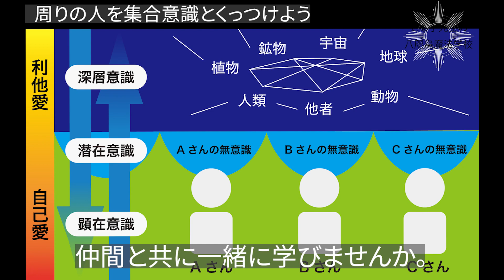#41 周りの人を集合意識とくっつけよう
note『てる子先生の八咫烏魔法学校』で公開している「周りの人を集合意識とくっつけよう」を朗読いたしました。

また見に来てくださると嬉しいです。

▽note　てる子先生の八咫烏魔法学校
気などの見えないモノを切り口に色々なことを書いています。また、そういう能力に興味のある方は、やり方や練習法の基本についても書いていますので、参考にしてくださいね。また占いと併せて、スピリチュアルな技術を本格的に学びたい人向けのサークルもあります。

▽note記事　周りの人を集合意識とくっつけよう

▽Instagram　てる子画伯の八咫烏魔法ギャラリー

▽SBINFT Market(nanakusa公認アーティスト)  霊符の原本お取り扱いページ